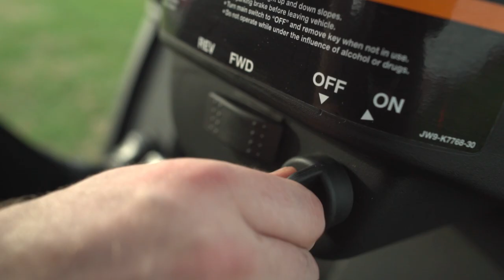2016 Yamaha Demo Day at PGA Merchandise Show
The electric Drive2 puts the power in PowerTech AC. Watch how smooth the acceleration and unrivaled hill-climbing ability. Our electric cars make battery power synonymous with horsepower, while giving your players a silky smooth ride.